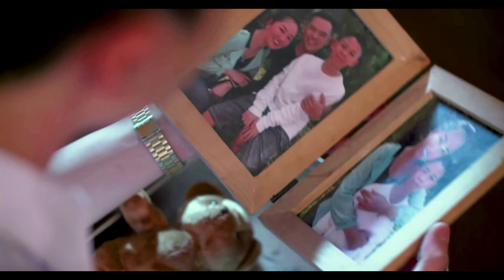BL Series Thailand 2021 Part 1 – Trailer – Music Video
If you like to support me, get information, watch other videos, make a request, or read my novella

BL/GL German Community:
A friend and I recently created 2 platforms for German-speaking BL fans. Let's make them grow together. We have big plans!

This content is a music video: Thai Boys Love Series/ BL Dramas 2021 Part 1 – Trailer
Dramas/Movies:
1.Lovely writer (Drama, Thailand 2021). Native Title: นับสิบจะจูบ. Also known as: Dozens to Kiss, Lovely Writer The Series, Count to Ten to Kiss, Nubsib, Napsipchachu
2. Baker boys (Drama, Thailand 2021). Native Title: รักของผม ขนมของคุณ. Also known as: Antique Bakery
3. Not me (Drama, Thailand 2021). Native Title: เขา...ไม่ใช่ผม, also known as: He's... Not Me , Kao... Mai Chai Pom
4. The Player (Drama, Thailand 2021). Native Title: รัก เป็น เล่น ตาย
5. Bad buddy (Drama, Thailand 2021). Native Title: แค่เพื่อนครับเพื่อน, also known as: Bad Buddy the Series
6. Fish upon the sky (Drama 2021) Native Title: ปลาบนฟ้า
7.Top secret toether (Drama, Thailand). Native Title: ได้ครับพี่ดีครับน้อง, also known as: Top Secret Together the Series
8.A tale of thousand stars (Drama, Thailand 2021). Native Title: นิทานพันดาว
9.Call it what you want (Drama, Thailand 2021). Native Title: จะรักก็รักเหอะ
8. Brothers (Drama, Thailand 2021). Native Title: Brothers รักนะพี่ชาย รักนายครับผม, also known as: Brothers the Series
9. 55:15 Never too late (Drama, Thailand 2021). Native Title: 55:15 Never too late
10. Seven Project (Drama, Thailand 2021). Native Title: 7 Project. Also Known As: Seven Project, 7 Project Series
11. The Cupid Coach (Drama, Thailand 2021). Native Title: โค้ชลับสลับรัก
12.One Love (Drama, Thailand 2021).